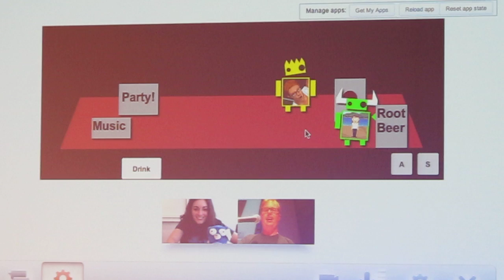Google+ Hangouts App example at GDD11JP